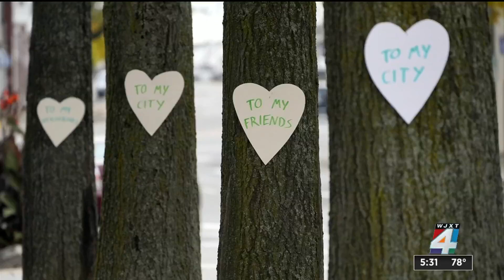Retired Jacksonville SWAT officer gives insight into how manhunts work as agencies search for Ma...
As police keep looking for the man accused of killing at least 18 people and injuring more than a dozen others in Maine Wednesday night, a retired Jacksonville SWAT officer gave more insight into how a manhunt like this typically works.